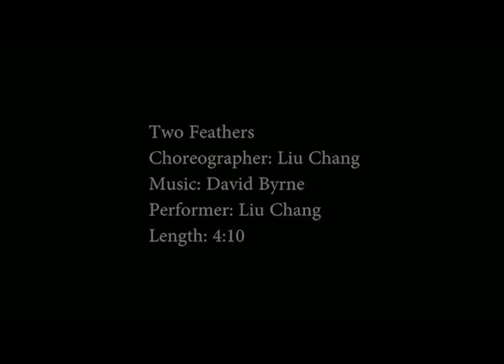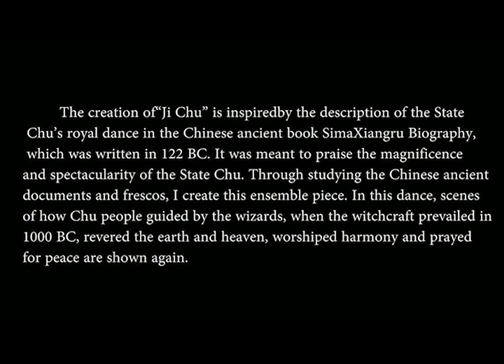ADF 6WS Applying - Chang Liu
Chang Liu
Tuition Scholarship
Six Weeks School